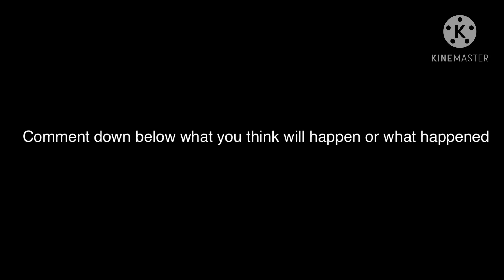There will not be a verified YouTuber watching or commenting in this video.